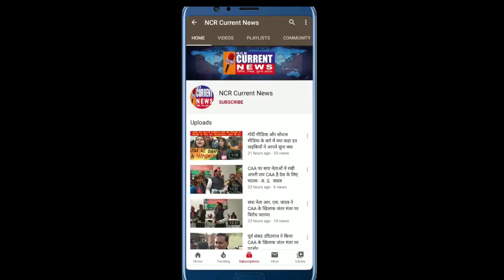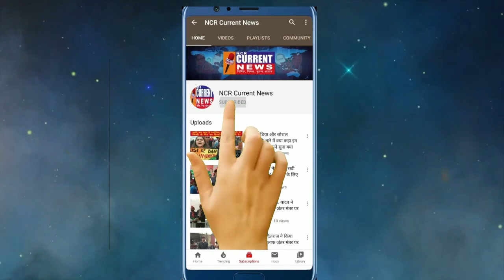MCD को भी निजीकरण की तरफ ढकेला जा रहा है - संजय गहलोत (अध्यक्ष) दिल्ली सफाई कर्मचारी आयोग